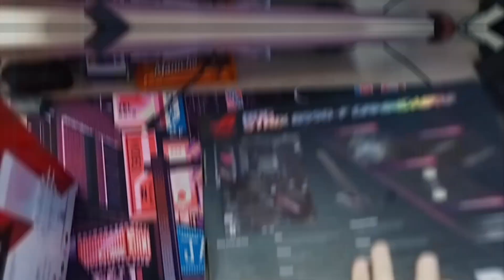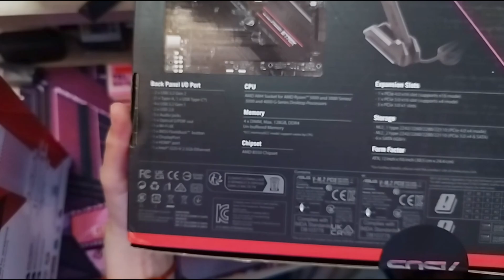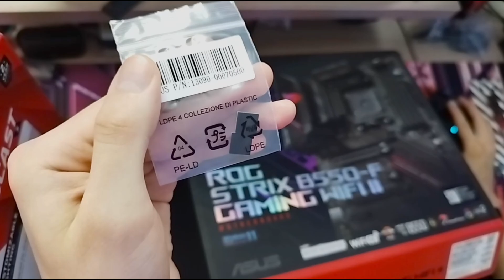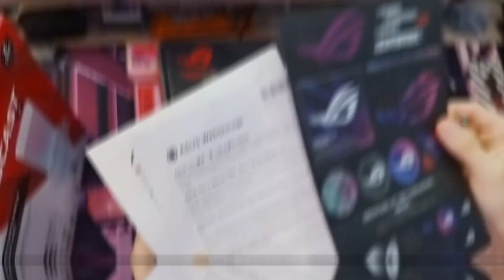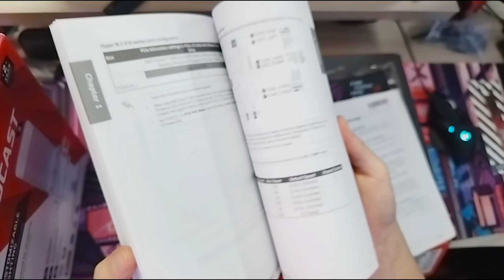La mejor MAINBOARD para AMD RYZEN 5000 [UNBOXING Y REVIEW] - *ROG STRIX B550-F GAMING WIFI II*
El día de hoy te mostraré una mainboard gamer perfecta para procesadores AMD RYZEN SERIE 5000, la ROG STRIX B550-F GAMING WIFI II, es una placa perfecta para sacar todo el rendimiento de estos procesadores, quédate a ver el uboxing y review que le hicimos a esta tarjeta madre. (Lamento que la calidad sea algo baja en la cámara del unboxing, seguiremos mejorandola para mejores resoluciones)

🔴🎙️DIRECTOS🎙️🔴

👉Mainboard ➡ Rog Strix B550-F Gaming Wifi II
👉Ram ➡ x2 Corsair vengeance RGB Pro 16gb 3200 Mhz (Dual Channel Total =32GB)
👉Fuente de poder ➡ Corsair CX650M 650W Certificada 80 Plus Bronze
👉M.2 SSD ➡ Crucial P3 PCIe Gen3 500GB NVMe
👉HDD ➡ 1TB 7200rpm Western Digital Blue
👉Case ➡ Cougar Duoface

🈵Periféricos🈵

⌨️ Teclado ➡ HyperX Alloy Origins Core TKL